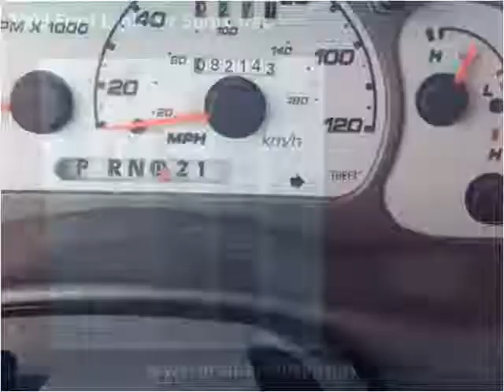2003 Ford Explorer Sport Trac Used Cars Casper WY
This 2003 Ford Explorer Sport Trac is available from Greiner Buick GMC Cadillac.